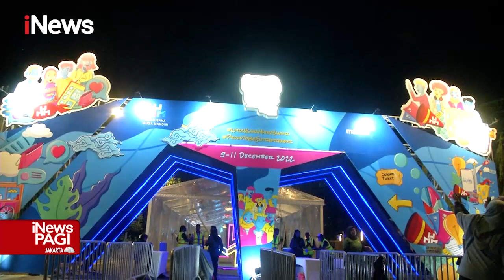WMM Festival 2022 Gelar Berbagai Produk UMKM Unggulan iNewsPagi 12/12